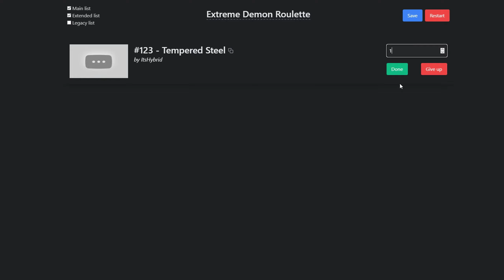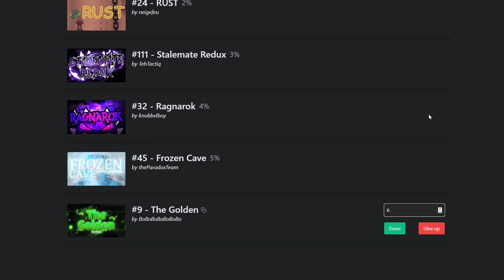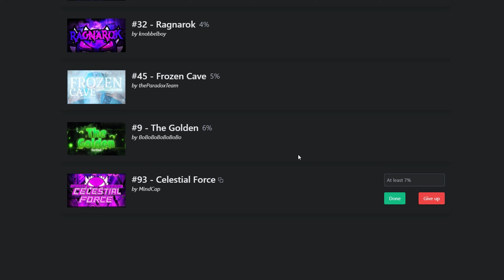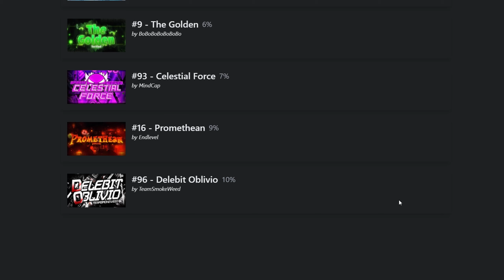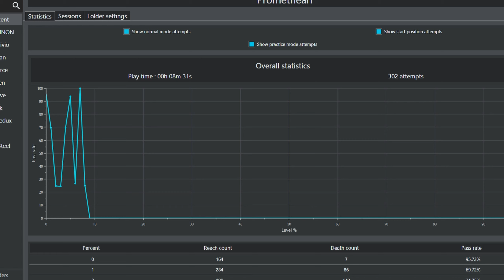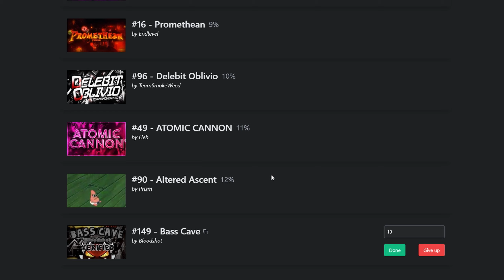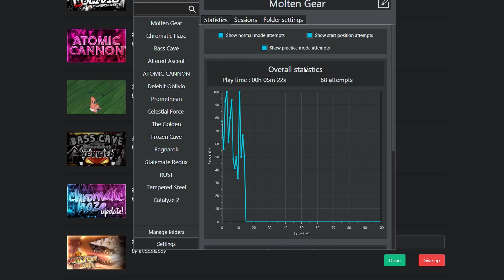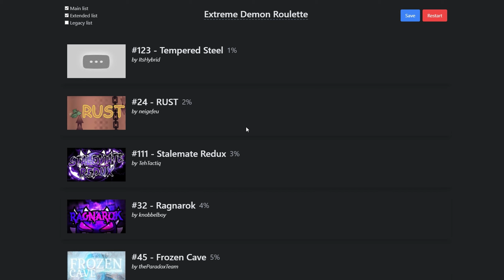Extreme Demon Roulette - Part 15 | Geometry Dash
Another roulette, another journey! But this time it will be VERY unique.